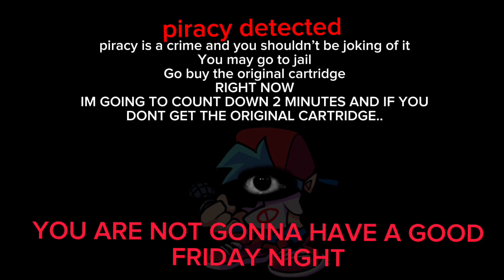Every Anti Piracy Screen be like (WARNING: BLOOD)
fnf by @ninjamuffin9938